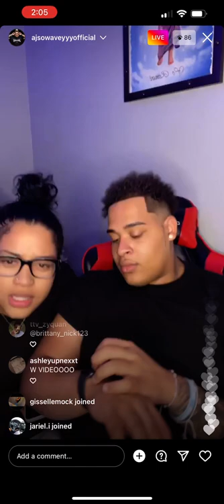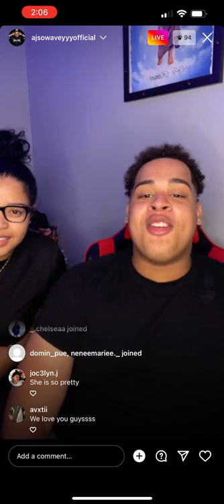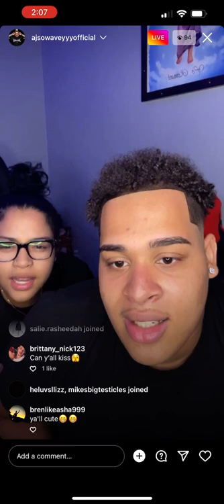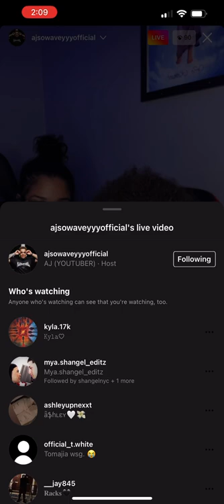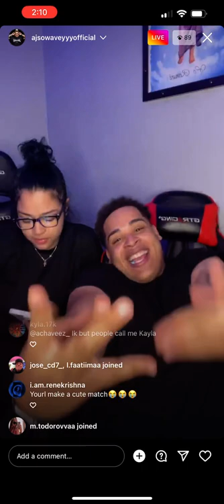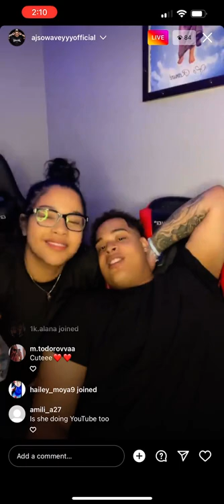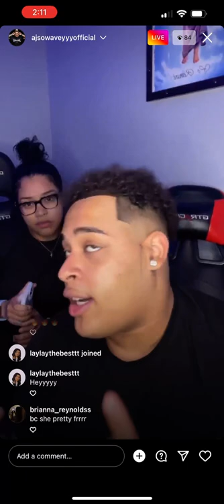AJSOWAVEY IG LIVE W/ HIS BLIND DATE ROSELI PART 2